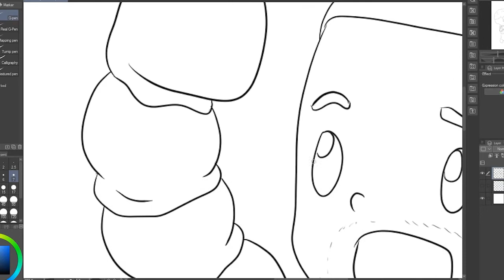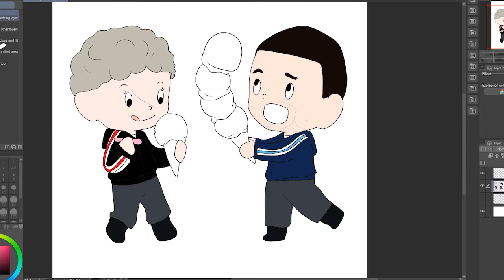Ice сream on the Citadel | Mass Effect fanart doodle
Just a quick cheerful drawing of Ivory Shepard and Kaidan Alenko